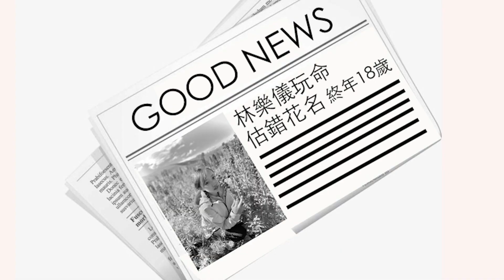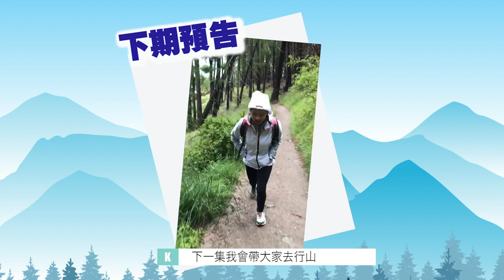✈️展開思考的旅程｜🚘新西蘭自駕遊EP1️⃣｜New Zealand Road Trip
多謝大家給我機會，讓我重新整理回憶，希望大家在這短短數分鐘，可以笑一笑😄

🏕景點地址：
Margaret Mahy Playground: Armagh Street, Christchurch Central, Christchurch 8013, New Zealand
Hey everyone, Kate Lam here! I'm thrilled to introduce you to my company, Splitdyboat - Founded in 2022. Our mission is to unveil the true beauty of Hong Kong and help you rediscover this incredible city. Did you know that Hong Kong is home to the world's largest group of hexagonal volcanic rock columns? Or that we have a UNESCO Global Geopark with a geological history spanning 400 million years? At Splitdyboat, we're passionate about showcasing these hidden wonders through our speedboat tours, snorkeling adventures, and kayaking experiences[10]. Join us as we explore the breathtaking Geopark, from its flaming red coasts to mysterious volcanic arches, and uncover the secrets of Hong Kong's natural beauty that most people never get to see!

大家好，歡迎嚟到小妹嘅YouTube Channel！估唔到兩年後出左第一條YT片後，我終於正式創業了！如果大家有興趣探索更多香港大自然，可以留意我嘅公司 Splitdyboat。2022年成立，目標係大大力話比全世界人知香港有幾靚！香港一個彈丸之地，擁有世界地質公園，除左可以睇到世界上最大嘅六角形火山岩柱群，仲有長達4億年古老嘅地質歷史！2024發現嘅恐龍化石更加確認依到嘅價值。Splitdyboat 有自家培訓嘅熱情導賞員為大家講解，行程由觀光遊船、跳島體驗，獨木舟，浮潛等等都有，歡迎參考我哋網頁...